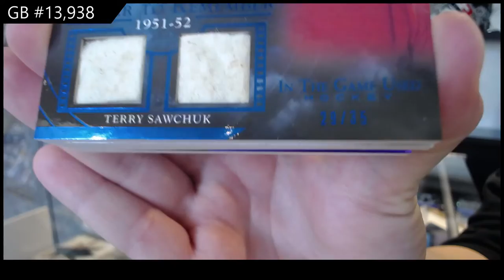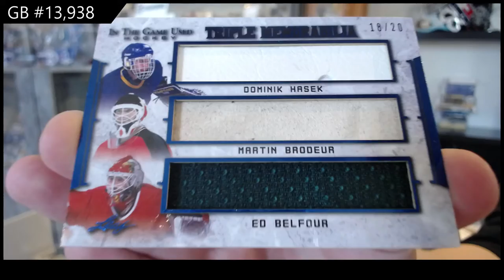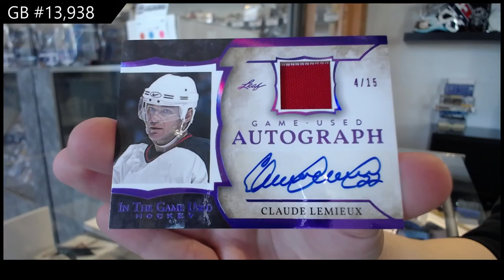20-21 Leaf In The Game Used Hockey Box Break - C&C GB #13,938